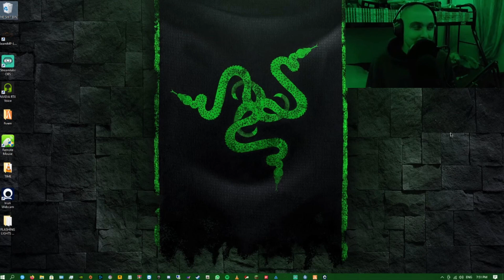i got video now... finally!!!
hey all! im new to this and will be working more on my channel as i go.